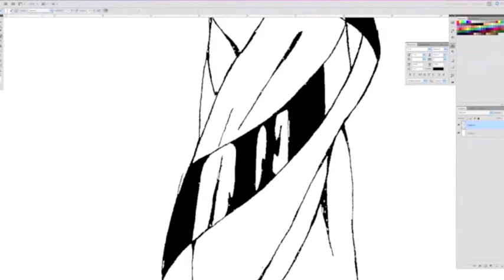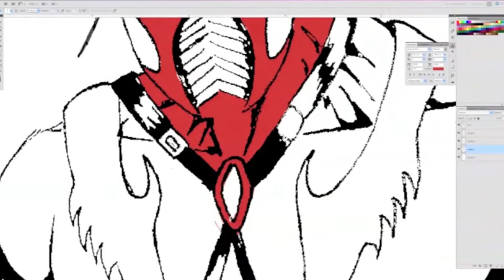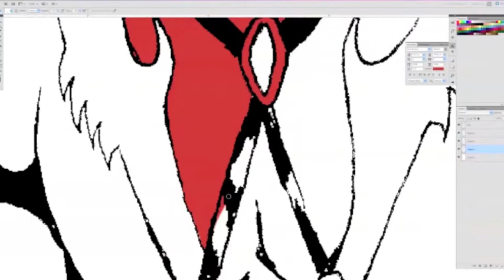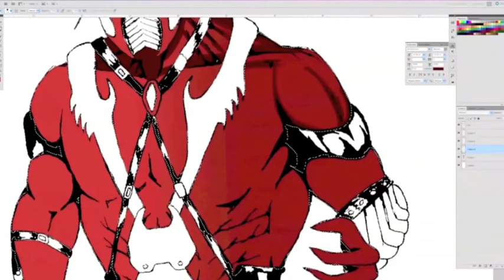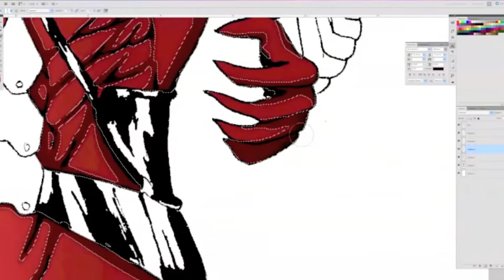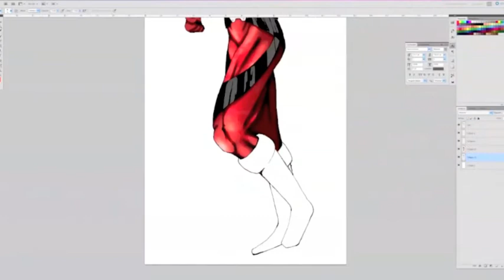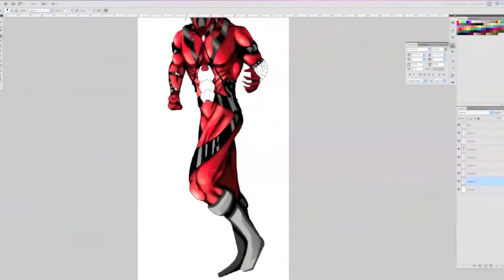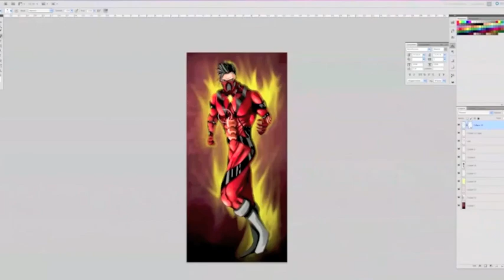speed painting kween.mov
Une petit speed painting d'un essai de cover pour mon projet de comics MYLAN